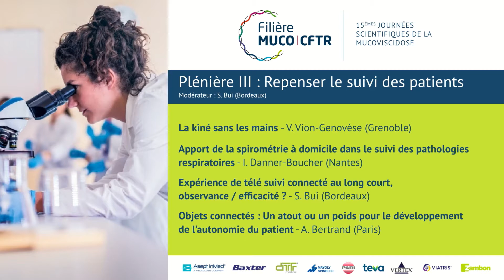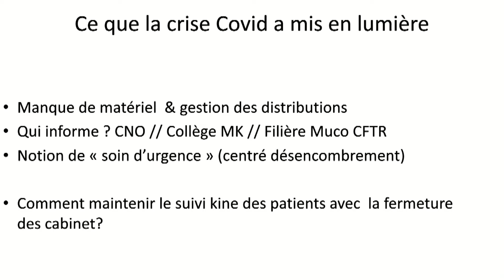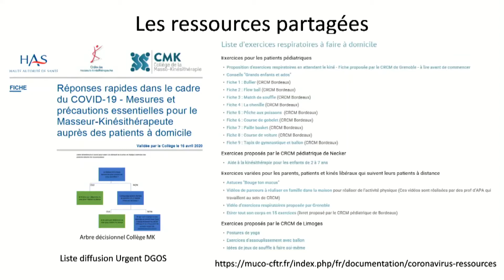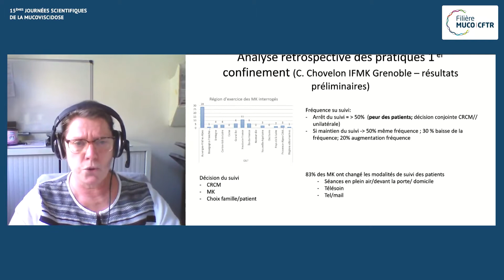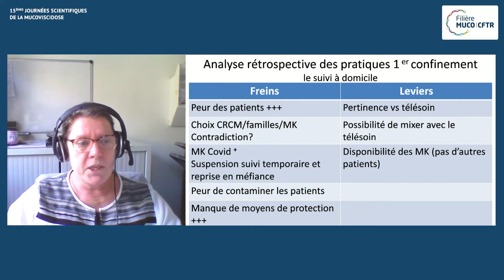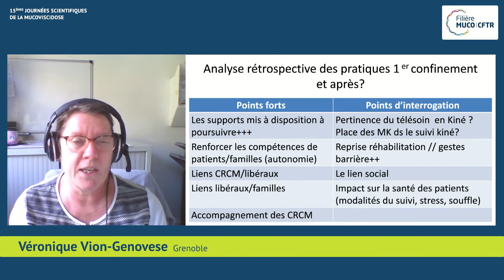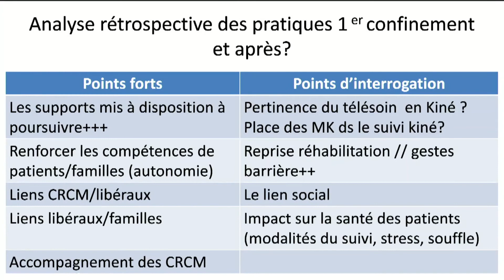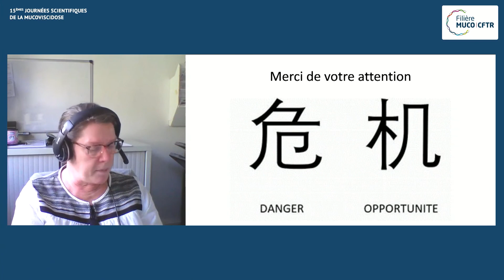PLENIERE 3 - La kiné sans les mains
Véronique Vion Genovese (Grenoble)